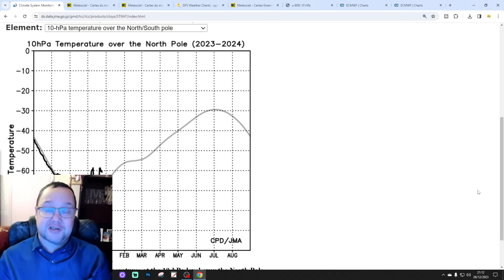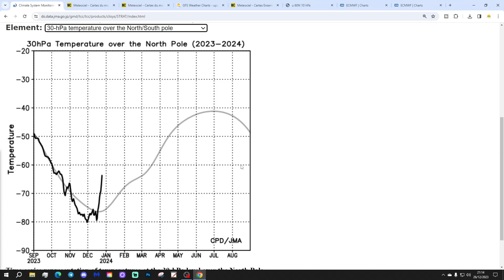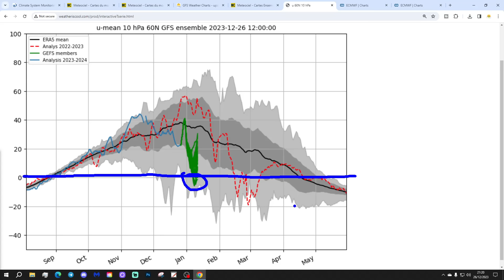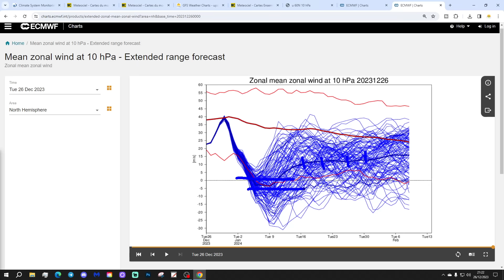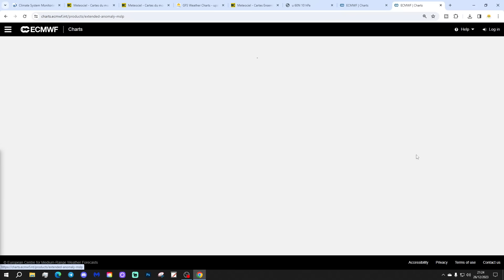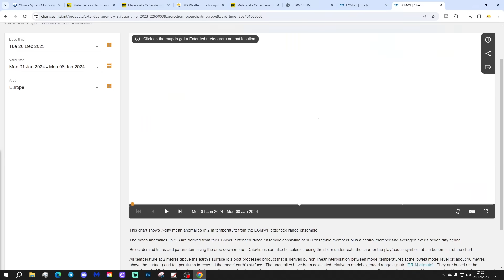Strat Watch: Will We Get A Sudden Stratospheric Warming For Winter 2023/24? (Episode 8)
Welcome to Strat Watch!

Will we get a sudden stratospheric warming (SSW) causing disruption, displacement or even the destruction of the SPV (Stratospheric Polar Vortex) for winter 2023/24?

Episode 8 of Strat Watch for Winter 23/24 brings you up to date with all of the latest developments... An SSW could well be on the way next week...

💡  Video Credits: 💡

💡  GWV Links: 💡